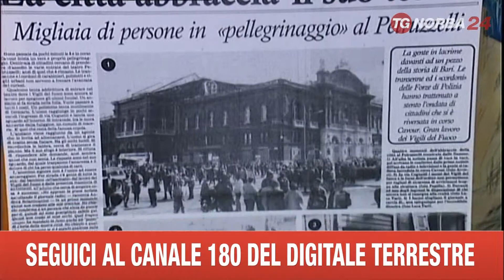BARI MOSTRA FOTOGRAFICA LUCA TURI SU INCENDIO PETRUZZELLI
SONO PASSATI 23 ANNI DAL ROGO CHE DISTRUSSE IL TEATRO PETRUZZELLI DI BARI. QUELLA TERRIBILE NOTTE RIVIVE NELLA MOSTRA FOTOGRAFICA DI LUCA TURI CHE SARÀ INAUGURATA